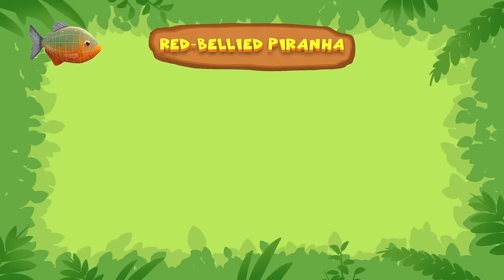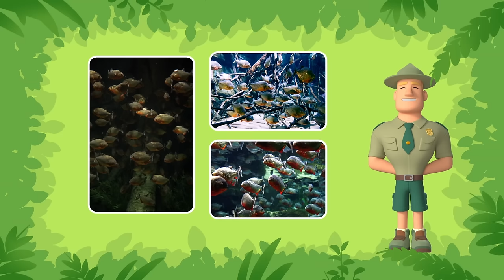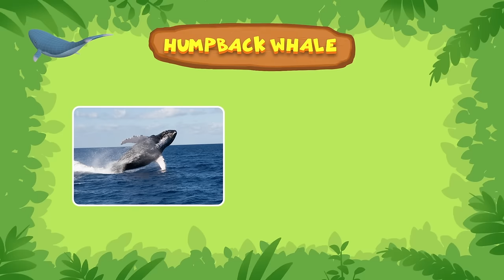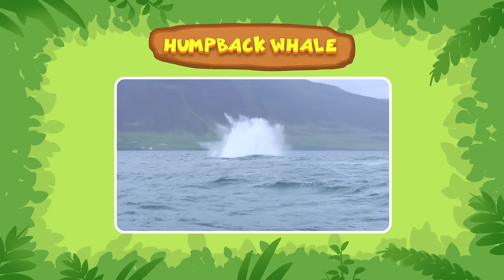Water Creatures Compilation Part 3 - Leo The Wildlife Ranger (Compilation)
Join Junior Rangers Leo and Katie and their loyal companion Hero on adventures with exotic animals from all over the world! In these special episodes follow the Junior Rangers as they explore water for wildlife!

00:00 Intro
00:05 Piranha
09:35 Humpback Whale
19:05 Archerfish
28:32 Seahorse
38:02 Mimic Octopus
48:00 Spider Crab

Join Junior Rangers Leo and Katie and their loyal companion Hero on adventures with exotic animals from all over the world!